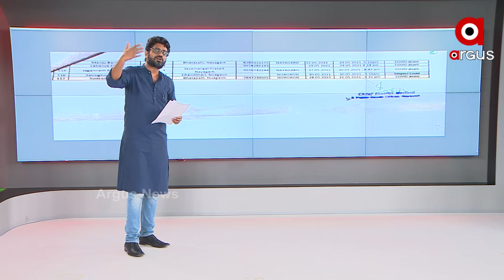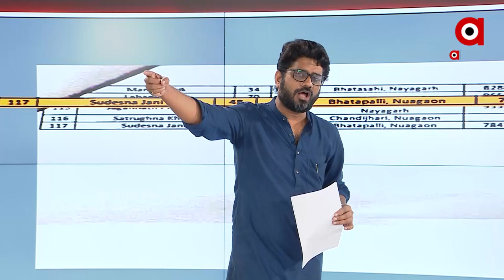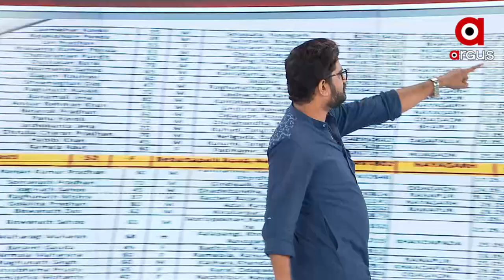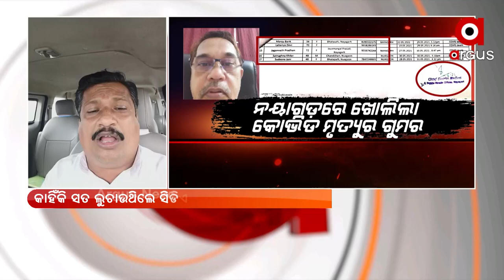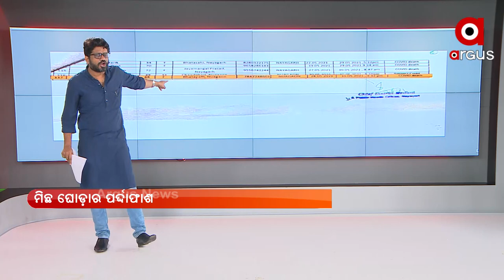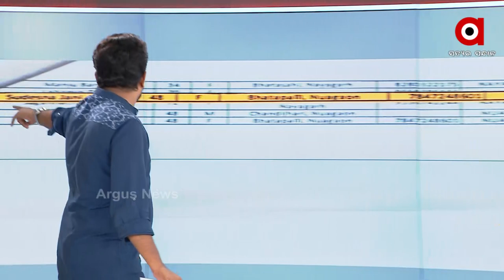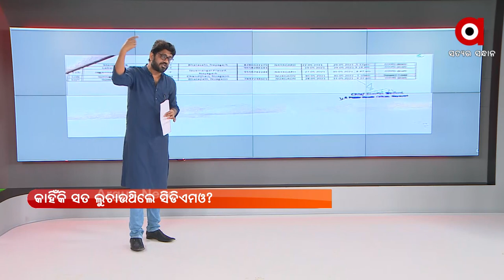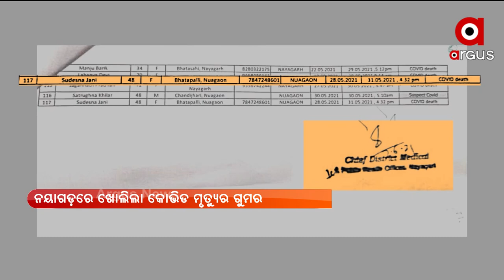Nayagarh: କୋଭିଡ ମୃତ୍ୟ ଖୁଲାସା (Real Covid Death Toll Hidden From Public)